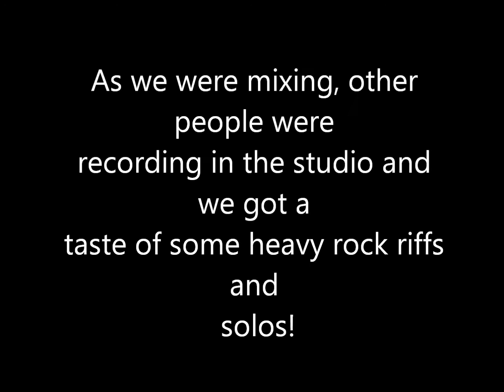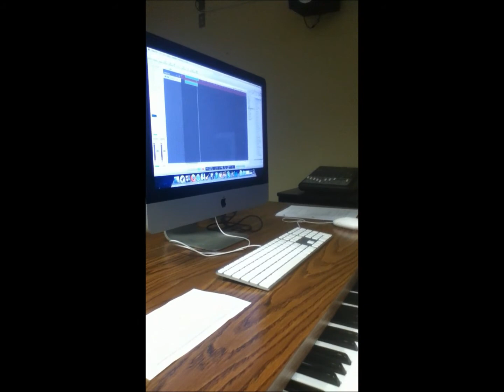Ace N' Est "Nahum" Sample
Ace N' Est practicing and sampling the song created by Doc David Wallace. Yes we're are out of tune. Yes it's no where near how we can make it sound but for now this is what we are capable of currently. Also, while mixing and fixing our songs, we got a taste of some nice rock riffs and solos in the studio!

Doc David Wallace's YouTube Page!